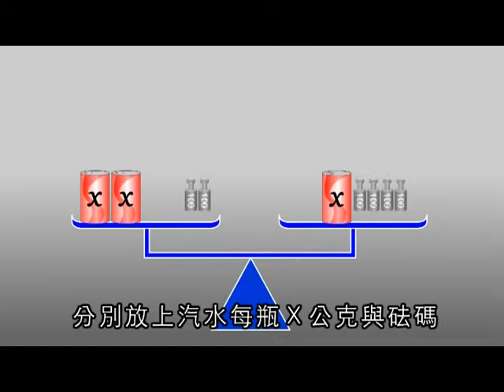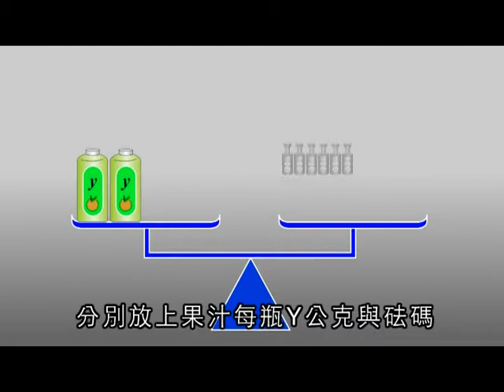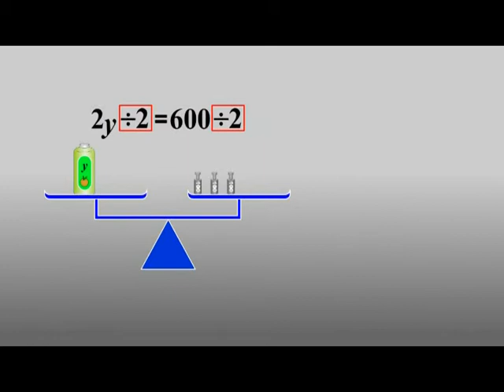(app) 衛道中學線上輔助學習 翰林 (七上 等量公理 ) VTS 03 1